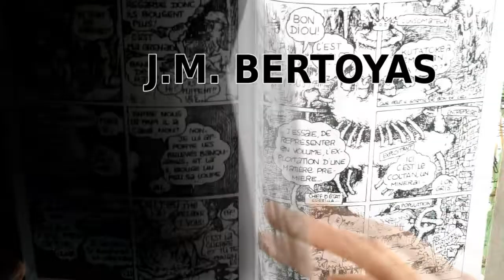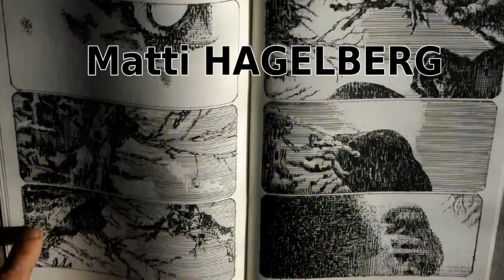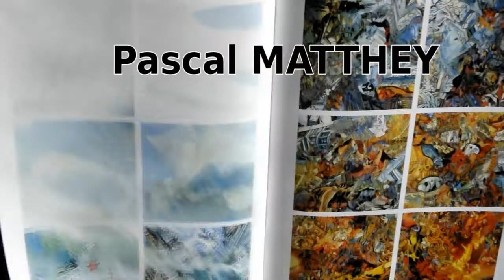Exposition BlexBolex, Bertoyas, Hagelberg, Largier, LeGlatin, L.L. de Mars, Matthey, Reumann, Varlez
Une exposition coordonnée par L.L. de Mars
Il s'agissait d'une rencontre exceptionnelle d'auteurs travaillant en Allemagne, en Belgique, en Finlande, en Suisse ou en France, chercheurs et artistes de toutes générations, qui tentaient de répondre à cette question illusoirement simple : quelles raisons invoquer et quelles conséquences attendre, pour la bande dessinée, de la sortie du livre et de l'occupation de l'espace ? Ça sert à quoi ? Quel sens ça porte ? Qu'est-ce que ça produit comme nouvelles approches, comme pistes possiblement fécondes, pour la bande dessinée comme pour l'exposition elle-même?

BlexBolex, J.M. Bertoyas, Matti Hagelberg, Loïc Largier, E.& J. LeGlatin, L.L. de Mars, Pascal Matthey, Helge Reumann et Robert Varlez y répondaient chacun à leur manière, de l'exposition de planches aux riches matériologies (collages de Matthey, Calques de Varlez, cartes à gratter de Matti Hagelberg) à l'objet (moulages de Reumann, boîtes-dioramas de Blexbolex ) en passant par l'installation (créatures souples de Bertoyas, silhouettes-mondes de L.L. de Mars) ou la fresque (craies de E. & J. LeGlatin, papiers muraux de Loïc Largier).

ça se passait au Centre d'art Le Village - Galerie Laizé - Galerie Rapinel
10, rue de l’Église Bazouges-la-Pérouse (35560)